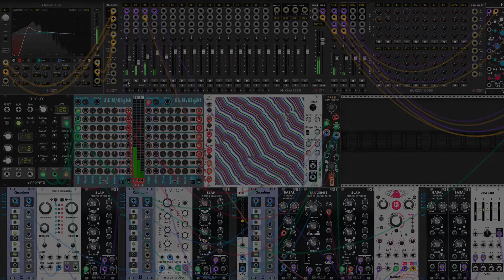10 minutes generative sounds with VCV Rack and Fate from Geodesics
Slowly I'm making progress. Even if this doesn't correspond to what I actually want, I still have to find out how it all works ;-)

Here everything is controlled by Fate from Geodesics. It's a pretty cool tool, I must say.